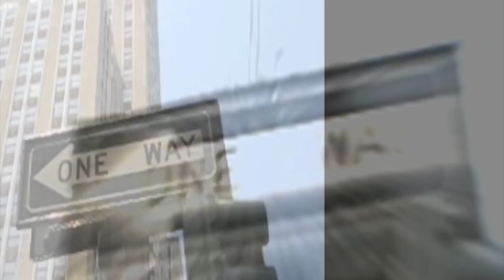GLITTER KLINIK "Snake Twisted Remix" by Nugen&Archer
Ambient & Visual Trip.
Directed by Karl Manteuffel.

Track included on the album Luis Miguélez & The Glitters "Glitter Klinik".